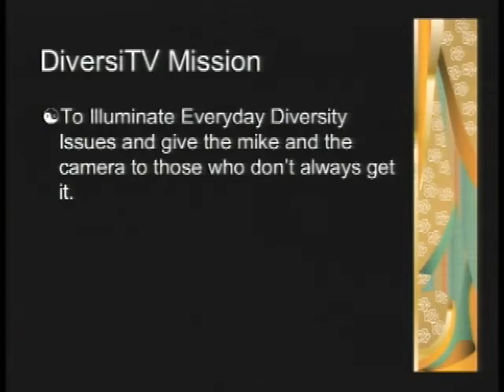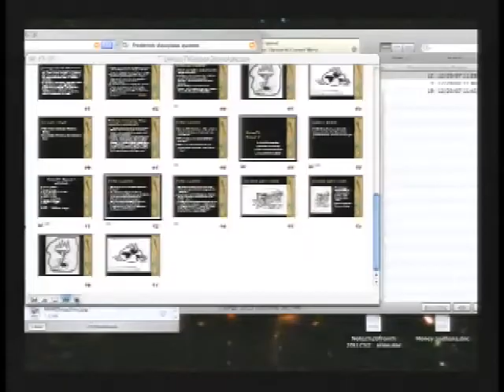DiversiTV - Anglo Perspetive - LynnMarie Chowdrury (Winter 2008 EP02)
Hosted by Mark Harris
Guest:  LynnMarie Chowdrury, Human Resource Analyst
Lynn talks about her responsibilities as a Human Resource Analyst